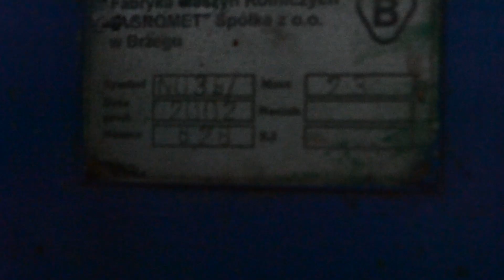SZOK! WYPSZEDAŻ MASZYN!!! ZMIANA PROFILU PRODUKCJI W GOSPODARSTWIE! Nie wszystkie maszyny na filmie!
OKAZJA!
Sprzedajemy maszyny do uprawy cebuli i nie tylko, ze względu na zmianę profilu produkcji w naszym gospodarstwie. Zapraszam do linków pod spodem. Jeśli wszystkie maszyny pójdą, to będzie na nowy sprzęt ;p